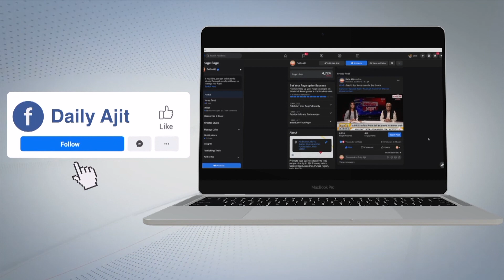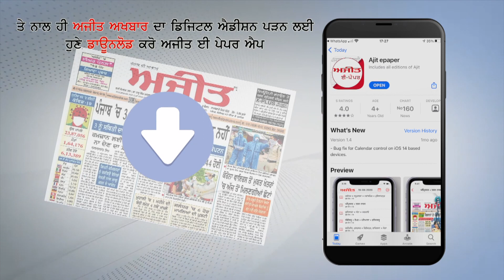Chandigigarh- ਬਿਕਰਮ ਸਿੰਘ ਮਜੀਠੀਆ ਦੀ ਸੁਰੱਖਿਆ ਪੰਜਾਬ ਸਰਕਾਰ ਦੀ ਜ਼ਿੰਮੇਦਾਰੀ : ਮਾਲਵਿੰਦਰ ਸਿੰਘ ਕੰਗ